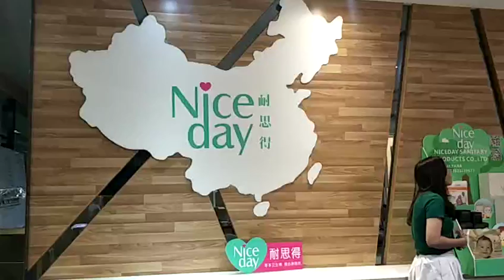8ea597fa62a16e274980fa1839eeb66f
Our products will meet with you in the construction of the Shunde Premium (Russia) Overseas Exhibition Center in Russia. The exhibition brings together the quality products of the manufacturers. Everyone is carefully prepared for this show, and we look forward to meet you.

Exhibition time: June 18, 2019 - June 17, 2020